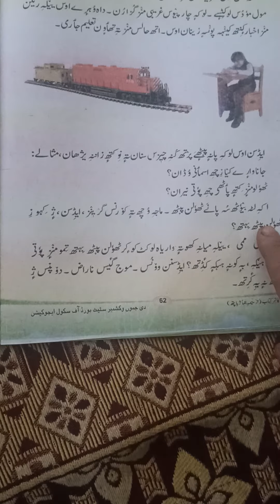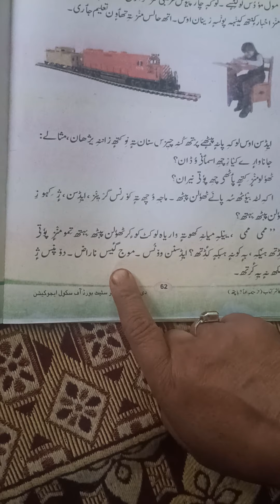class 3rd / urdu / Edison